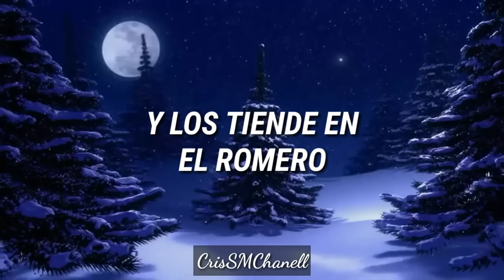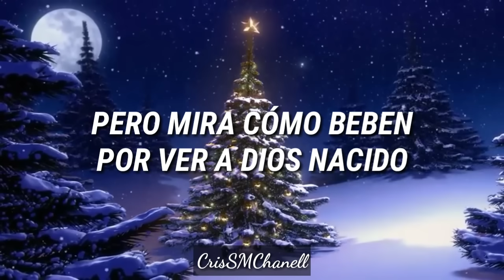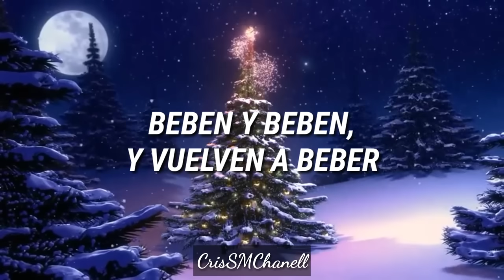"Los peces en el río" -- ( CON LETRA )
¡Hola! Quiero desearles a todos/todas mis suscriptores, y a quienes vean este vídeo, que pasen una feliz navidad y un próspero año nuevo 2022 rodeados de amor y de sus seres queridos. ❤️💫

Intérprete: Grupo// Pandora.
Álbum: "Eterna Navidad", 1986.
Letrista y compositor: Dominio público.